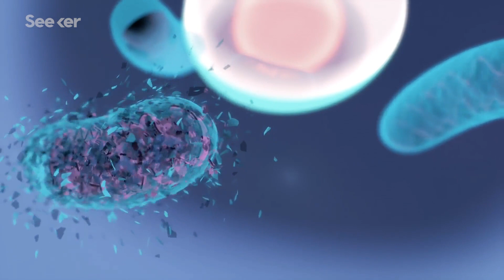How Close Are We to the End of Infertility?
Advances in stem cell research could change what it means to reproduce. Are we ready for the next revolution in baby-making science?

Infertility affects approximately 12% of couples trying to conceive a child today, and it is a problem that does not have a simple solution.

But imagine if anyone who wanted to have a child could conceive a healthy baby easily—with modern tools, technologies, and therapies on the horizon the end of infertility could be in sight.

When it comes to medical options for heterosexual patients experiencing infertility, there is a long list of options available, depending on their diagnosis, including optimization of intercourse, hormone therapy, intrauterine insemination, and IVF.

IVF, or in-vitro fertilization, is when the egg and sperm are combined in a lab and then the resulting fertilized embryo is implanted in a woman’s uterus.

But for some, none of these options is enough and so researchers on the cutting edge of stem cell biology around the globe are researching and discovering clues about the causes of infertility and might be paving the way for a method of reproduction that does not need eggs or sperm at all.

Instead it relies on induced pluripotent stem cells.

Find out more about the future of fertility, the possible end to infertility, and what it could mean on this episode of How Close Are We?

Science is Getting Us Closer to the End of Infertility
"How soon before humans have children using IVG? Hayashi, one of the Japanese scientists, guesses it will take five years to produce egg-like cells from other human cells, with another 10 to 20 years of testing before doctors and regulators feel the process is safe enough to use in a clinic. Eli Adashi is less sure of the timing than he is of the outcome. “I don’t think any of us can say how long,” he says. “But the progress in rodents was remarkable: In six years, we went from nothing to everything. To suggest that this won’t be possible in humans is naive.”

We’ve Come a Long Way, Baby: The History of IVF
"With celebrities like Mariah Carey having a baby at 41 thanks to donor eggs, and others – like Jimmy Fallon and Neil Patrick Harris – becoming parents through a surrogate, the opportunity to be a parent has been extended to more women as well as to the gay community. Our hope now is for insurance companies to expand coverage for fertility treatments and IVF, making this miracle procedure not only scientifically possible but financially accessible, as well."

"Biologists have developed a way to use human stem cells to make structures that mimic early embryos. The embryo-like structures are the first to produce rudimentary reproductive cells; and also go through stages that resemble several other landmarks in early human development."
How close are we to solving some of humanity's biggest challenges? We go in search of experts, dive into the facts and comb through the research to find out just how close we are to changing the world.